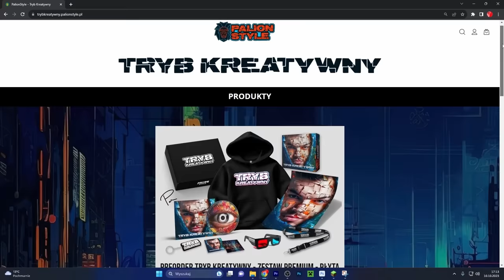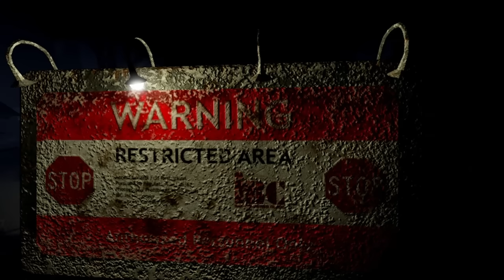UCIEKAMY z FAIROUT przed STRASZNYMI POTWORAMI w ROBLOX! 👽